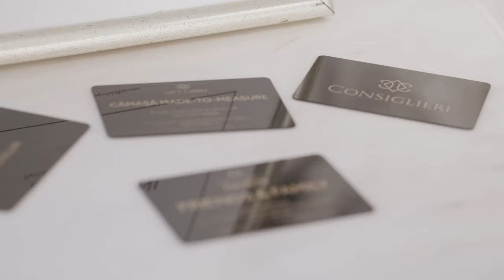Holiday in Style - The Essential Gift Edit by CRISTALLINI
Exquisite Designer Luxury Wear

The holiday season is upon us! Enjoy your free luxe gift with purchase, only in the CRISTALLINI showroom at 34 Lascar Catargiu Blvd, Bucharest.

Powered by:

Consiglieri
Teilor
YVY Bags
Douglas Romania
Efemere
Florăria Magnolia
PIPER-HEIDSIECK Champagne
Alexandrion
Leonidas Romania
Remington Romania
Cofetăria Ana-Beller